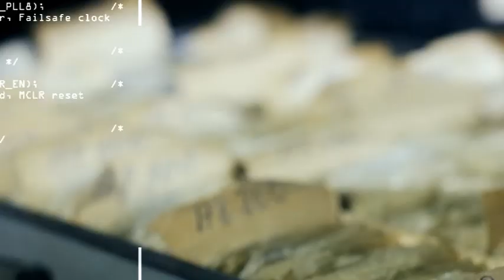Monica Macovei: E vremea independenţilor; vreau să fiu preşedintele românilor, nu al partidelor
Europarlamentarul Monica Macovei, candidat independent la prezidenţiale, consideră că preşedintele ţării trebuie să fie cinstit, corect, să dea dovadă de seriozitate şi fermitate şi îşi doreşte ca politicienii să se îndepărteze de ''limbajul de lemn'' al comunismului, dar şi de cel ''golănesc'' al tranziţiei.